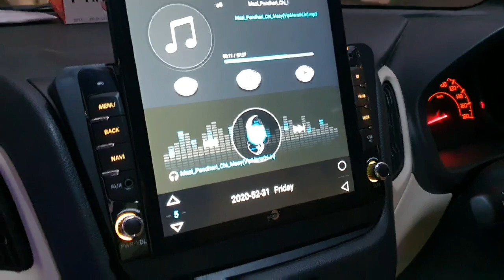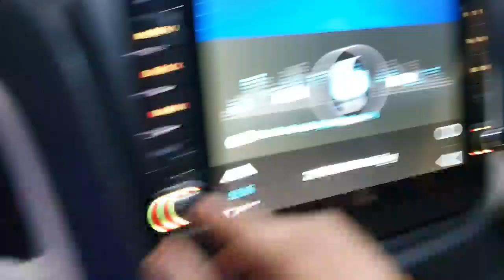LATEST WAGONR SILVER COLOR MODIFIED...|||PATILJEEE📞 📞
Location:Saiautoaccessories,Shop No 31,J.K Chambers,Sector 17,Vashi,Navi Mumbai
Landmark:Next to Golden punjab hotel
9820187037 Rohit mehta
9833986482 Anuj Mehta